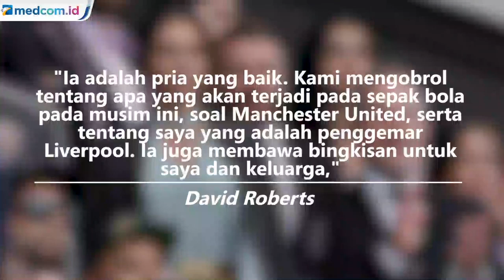David Beckham Buat Kejutan ke Rumah Seorang Lansia Suporter Liverpool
Legenda Manchester United, David Beckham kembali menunjukkan rasa kemanusiaannya saat melakukan kunjungan ke rumah seorang pria lansia yang mengidap kanker.

Menurut laporan The Sun, rupanya orang tua tersebut merupakan seorang suporter Liverpool, rival Manchester United.

Kegiatan yang dilakukannya adalah dengan mengunjungi kediaman orang-orang tua yang tengah berjuang melawan penyakit kanker.

Dalam kesempatan ini, mantan kapten timnas Inggris berusia 44 tahun itu mengunjungi rumah seorang lansia bernama David Roberts yang berusia 70 tahun.